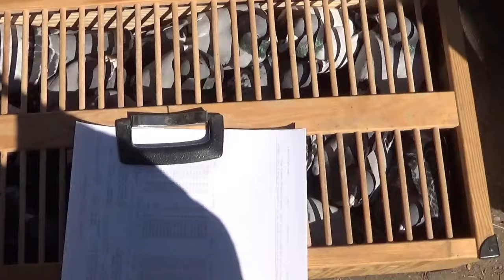Maraton columbofil extrem Tartu centru imbarcare Urziceni Romania 3 august 2024 part 3